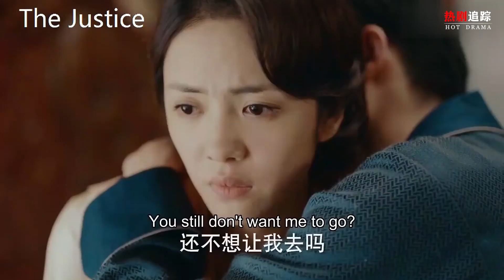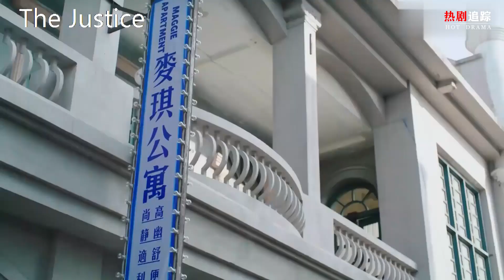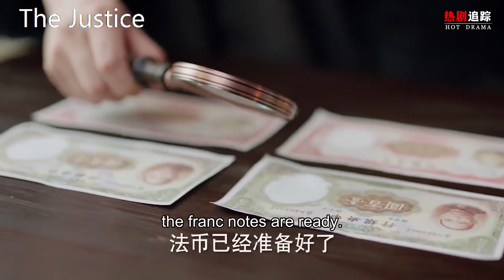【速看EP33】灰姑娘捨不得霸道少爺離開，主动獻吻留住他，乾柴烈火激情圓房！🍒Chinese Drama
【剧情简介】
该剧讲述民国时期的有志青年尽微薄力量利民兴国，诠释了理想信念和民族大义的真谛的故事。